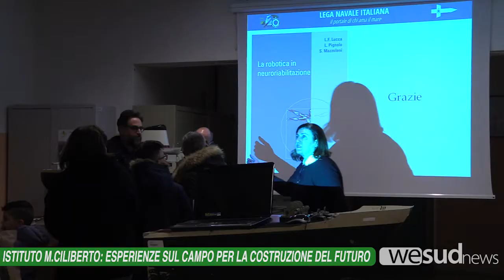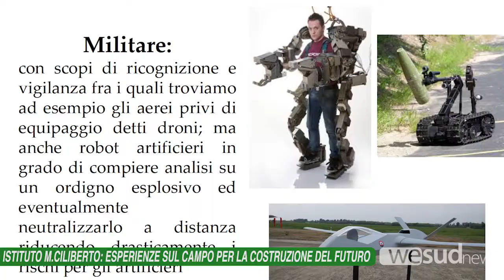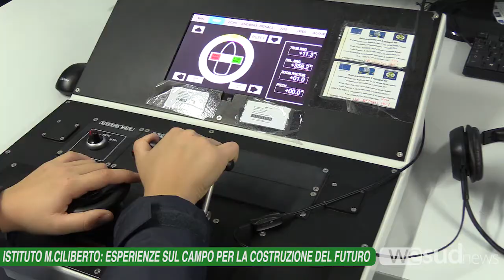Istituto M Ciliberto, esperienze sul campo per la costruzione del futuro